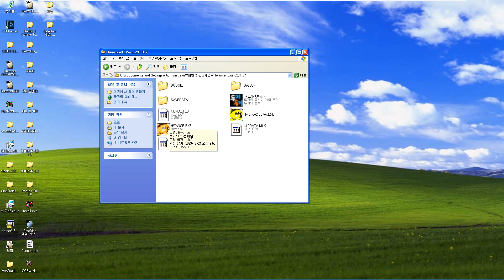환세취호전 플러스 XP